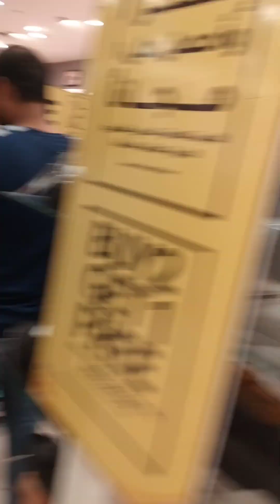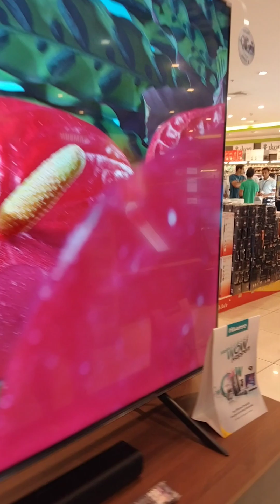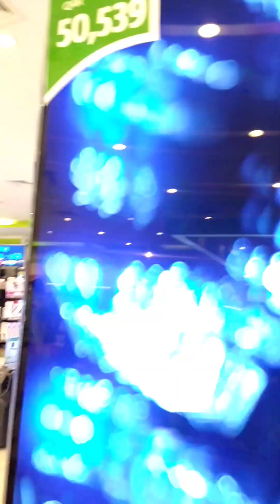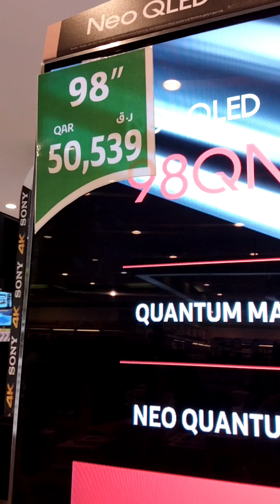Mamili lng muna ng mga importante,samahan nyo kmi guys